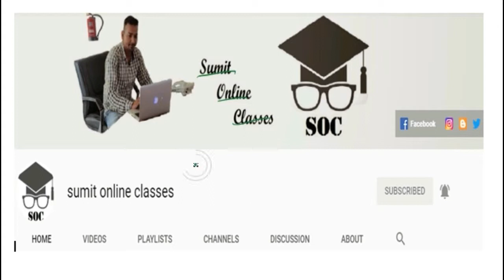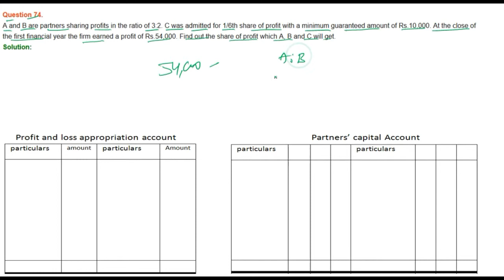|| Fundamental of Partnership || part- 74 || TS Grewal Solutions For CBSE Class 12 Accountancy ||